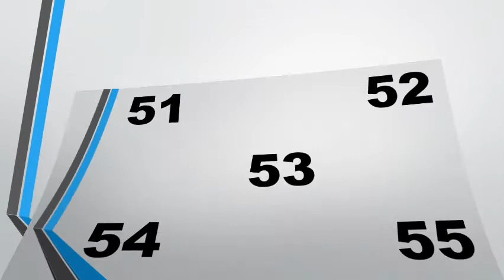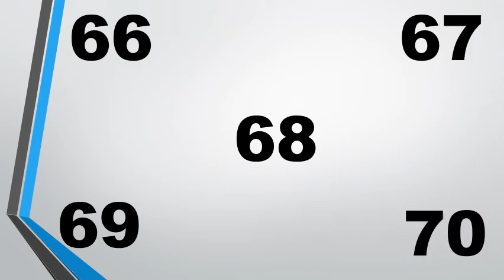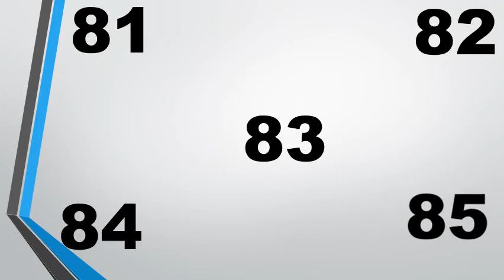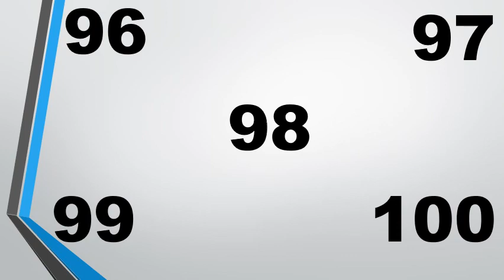Recognition And Counting Of Numbers From 51 to100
This video is for K.G.Children which will help them to understand recognition and counting of numbers in a easiest way